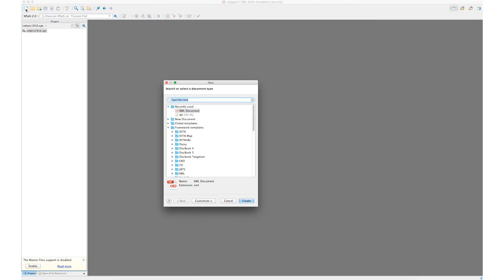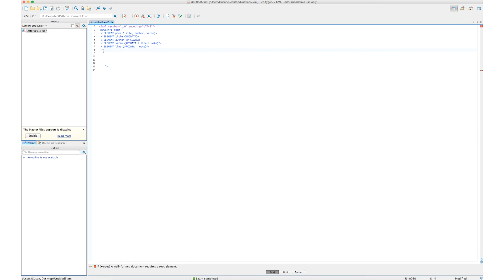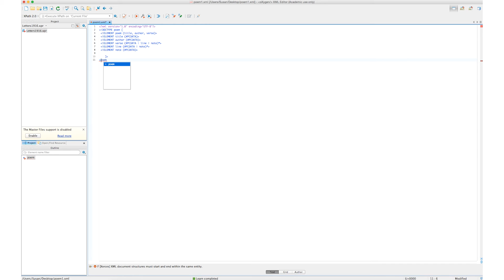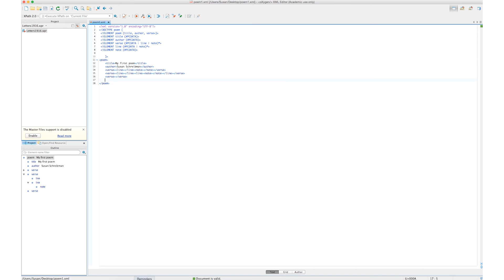How to Create a DTD using oXygen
This video is part of the dariahTeach platform an open-source, community-driven platform for high quality teaching and training materials for the digital arts and humanities. It is part of the course Text Encoding and the TEI.

This video features Prof Susan Schreibman (Maynooth University) teaching a tutorial on how to create a DTD using oXygen. to take our courses and workshops.